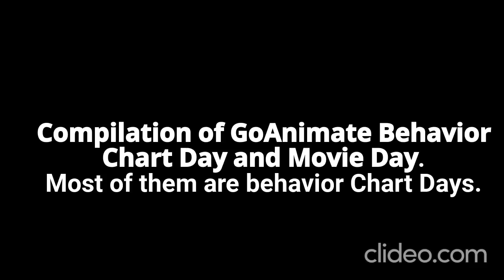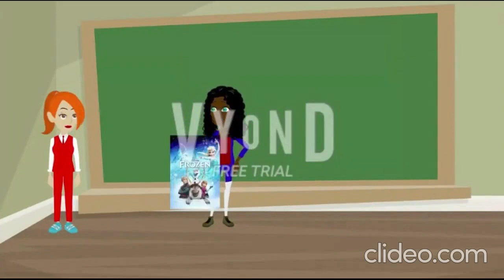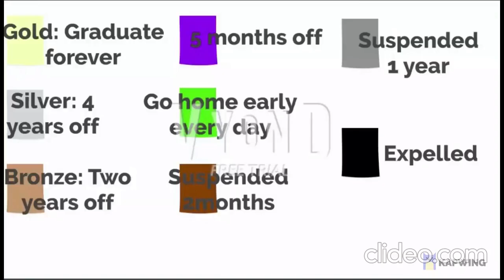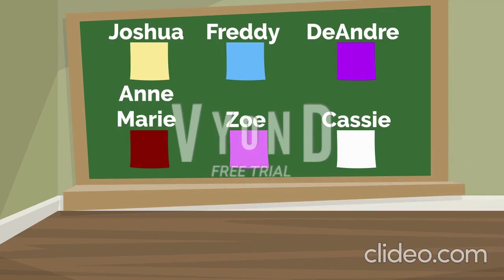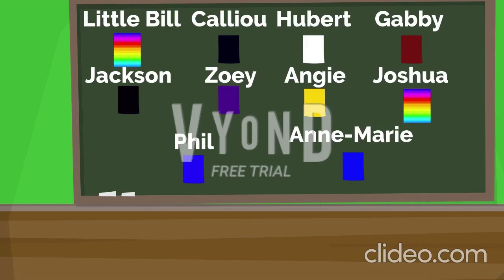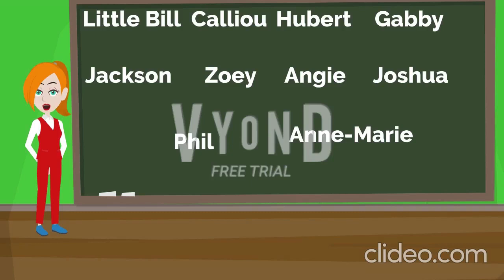𝔾𝕠𝔸𝕟𝕚𝕞𝕒𝕥𝕖 𝔹𝕖𝕙𝕒𝕧𝕚𝕠𝕣 ℂ𝕙𝕒𝕣𝕥 𝔻𝕒𝕪 𝕒𝕟𝕕 𝕄𝕠𝕧𝕚𝕖 𝔻𝕒𝕪 ℂ𝕠𝕝𝕝𝕖𝕔𝕥𝕚𝕠𝕟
𝐖𝐞𝐥𝐜𝐨𝐦𝐞 𝐭𝐨 𝐦𝐲 𝐟𝐢𝐫𝐬𝐭 𝐜𝐨𝐥𝐥𝐞𝐜𝐭𝐢𝐨𝐧 𝐨𝐟 𝐦𝐲 𝐠𝐨𝐚𝐧𝐢𝐦𝐚𝐭𝐞 𝐯𝐢𝐝𝐞𝐨𝐬.